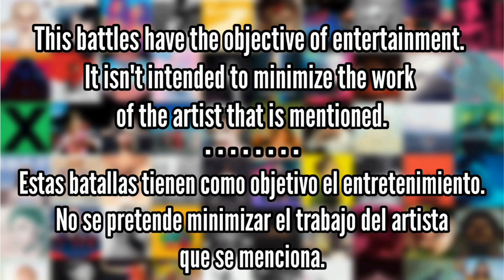Taylor Swift (Taylor Swift) vs Tug Of War (Carly Rae Jepsen) - Album Battle